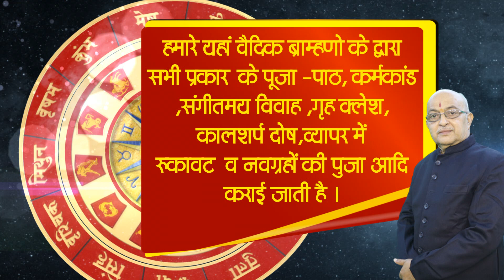Vrish Rashi December 2023 ll वृषभ राशिफल दिसम्बर 2023